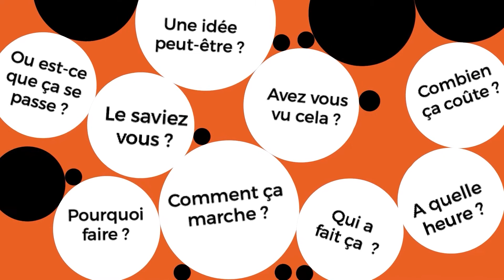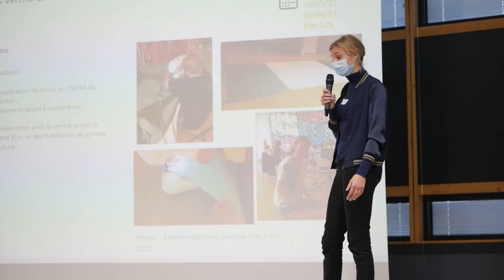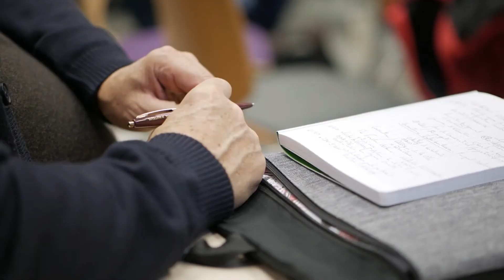Le Mur Porteur, un collectif pour les porteurs de projets de l'Economie Sociale & Solidaire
🔶 [ DÉCRYPTAGE ] 🔶

🤔 ᴄᴏɴɴᴀɪssᴇᴢ-ᴠᴏᴜs ʟᴇ ᴍᴜʀ ᴘᴏʀᴛᴇᴜʀ ?

▶️ C'est un collectif qui réunit bailleurs sociaux,  financeurs, et la Chambre d'Économie Sociale et Solidaire de la Métropole de Lyon.

📈 L'objectif ? démultiplier les opportunités et développer le pouvoir d'agir ! 💪

Lucie BOIREAU, Responsable Innovation chez Est Métropole Habitat, nous présente ce collectif et leurs différentes actions. 👍

Bon visionnage ! 😄

🟧 𝐈𝐌𝐞́𝐝𝐢𝐚𝐏𝐨𝐬𝐢𝐭𝐢𝐟 𝐜’𝐞𝐬𝐭 𝐑𝐞𝐧𝐝𝐫𝐞 𝐕𝐢𝐬𝐢𝐛𝐥𝐞 𝐥’𝐄𝐬𝐬𝐞𝐧𝐭𝐢𝐞𝐥 🟧